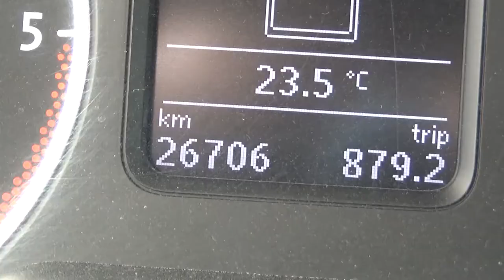Volkswagen / Amarok / 2017 - A006039